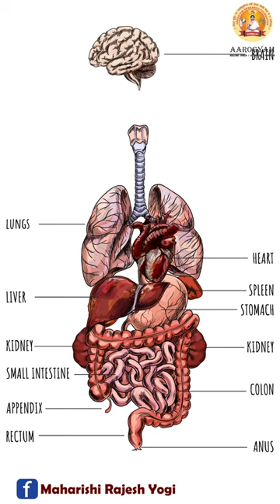डॉयबिटीज़ होने पर मीठे में क्या खाएं